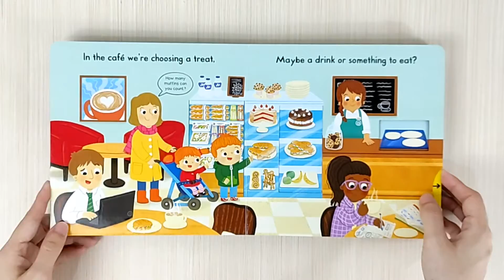Busy Cafe. Board Book by Campbell